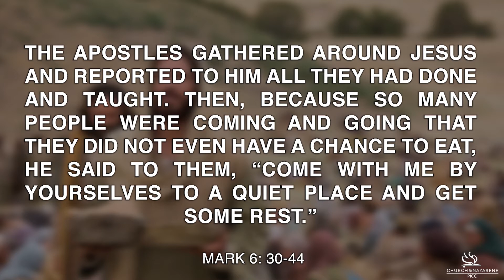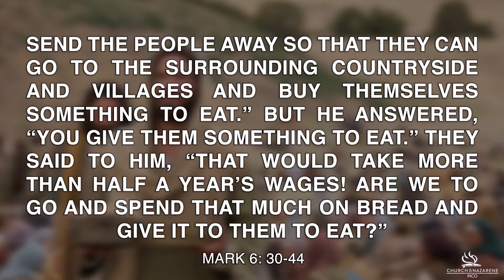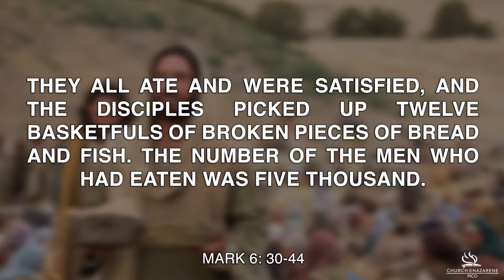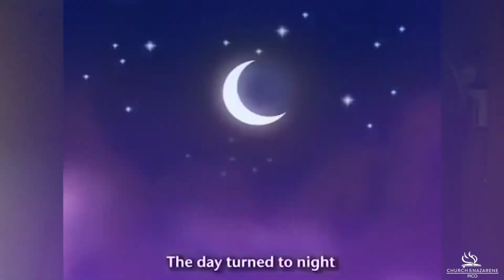Sunday Corporate Worship (August 2, 2020)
A safe and blessed Sunday to everyone!

There is a part of a car that is called a fuse. It is a small thing, almost ignorable and insignificant to the untrained eye, yet it is what helps bring the vehicle to life. In the same way, we may look down on what little we have and find little to no value in it. But this Sunday, know that God sees value in even the smallest things as Jesus had demonstrated with only five loaves of bread and two fish.

Recorded on 2 August, 2020 at 10:00 AM GMT+8.

PICO CHURCH OF THE NAZARENE

Five Loaves & Two Fishes
Produced by: ymiblogging
A Youth Ministry Initiative by RBC Ministries